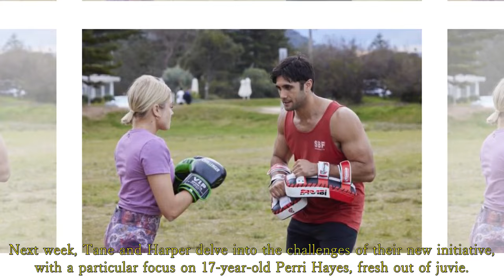Home and Away Spoilers: Harper is harassed and flirted with by one of Tane's recruits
The tension escalates as Tane and Harper attempt to de-escalate the situation | Home and Away